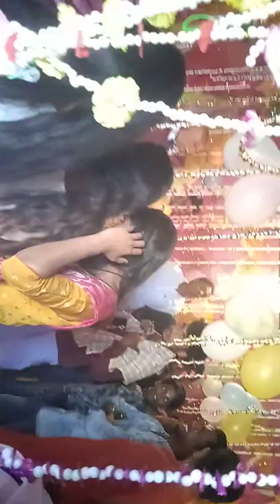NP ITI celebrate saraswati puja